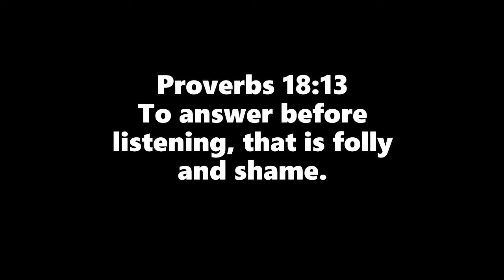Noah's Progressive Program Ep. 1, Rigidity vs. Fluidity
gonna work on staying more on topic in the future. I'll figure it out guys! Sorry no thumbnail, I'm just tired.